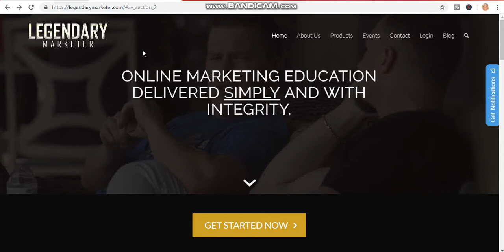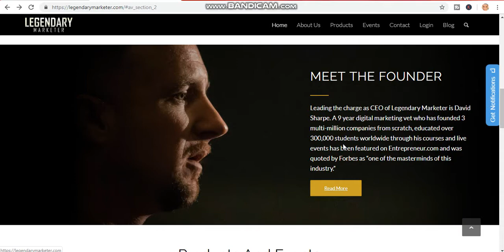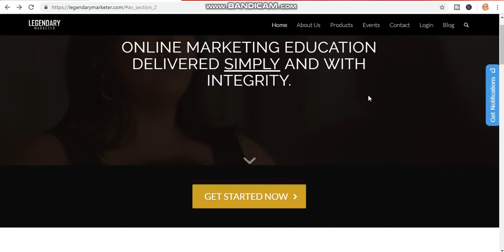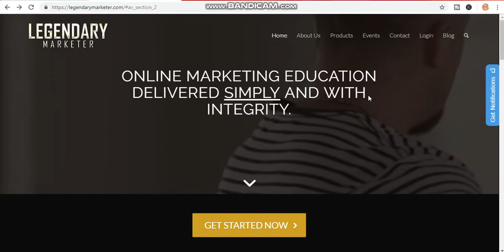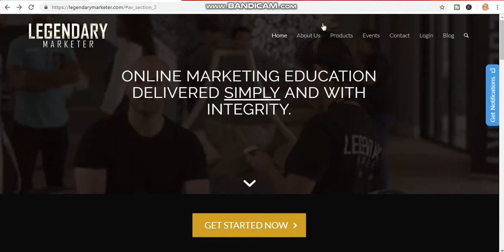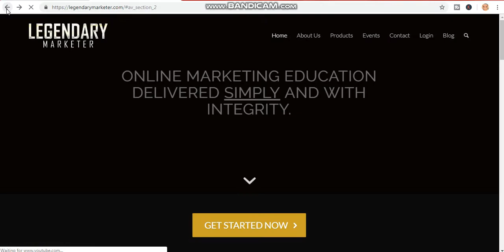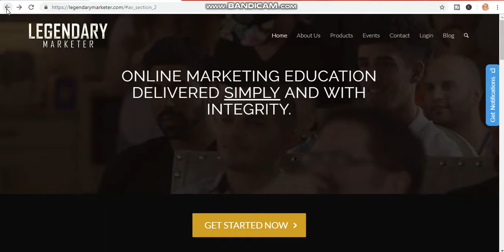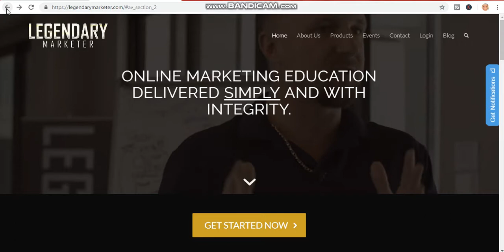How To Make $10,000 Monthly New Method Reviewed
Welcome to "self made Millionaire" in today video, I will show you How To Make $10,000 Monthly New Method Reviewed. .